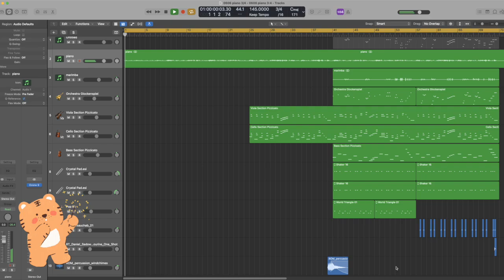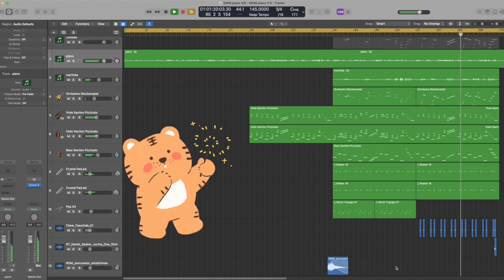로직으로 만들어요! (Lovely Day) : 귀여운 피아노 음악, 브이로그 음악, 무료 배경음악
For today's video, I took a screen shot of my work.🎹
I'll have to take more detailed pictures next time!💻💜

이벤트 당첨 결과 커뮤니티로 공지해뒀으니 확인해주세요 :)